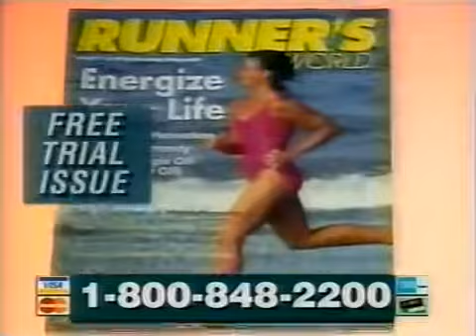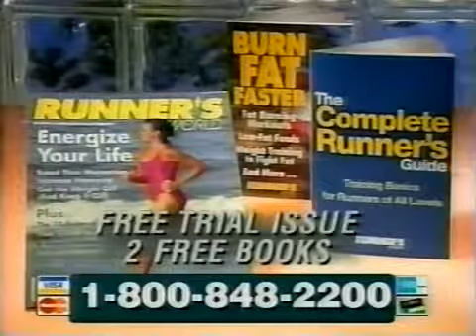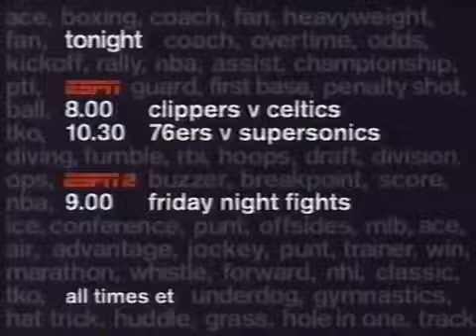2003 Supercross Atlanta